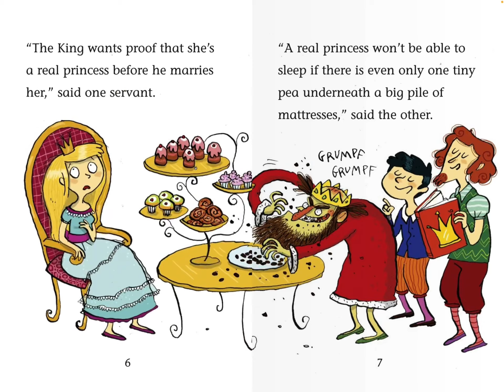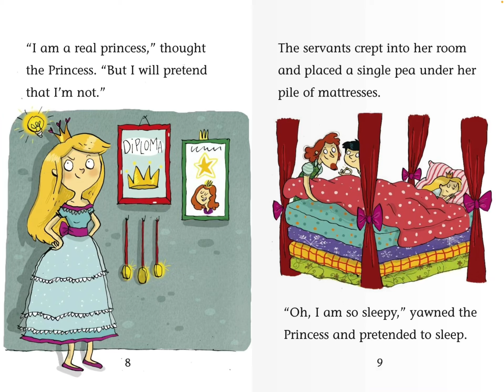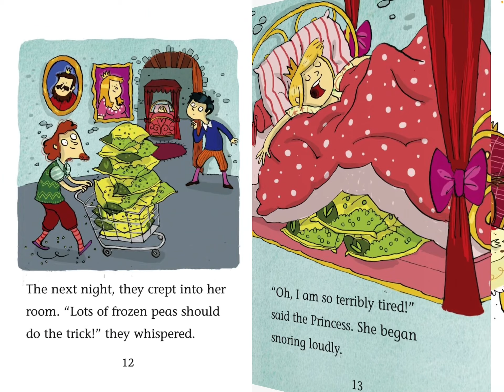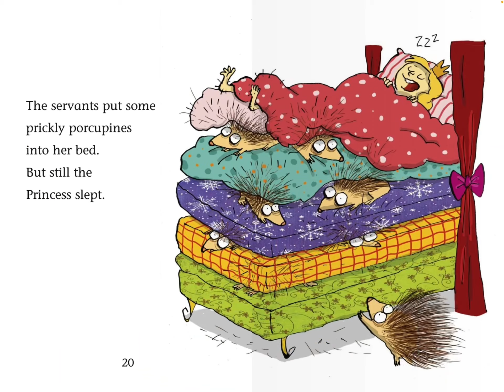The princess and the frozen pea